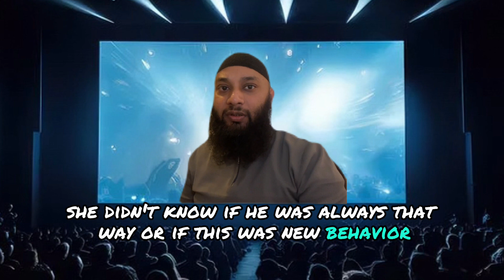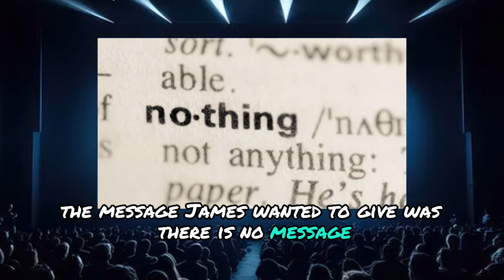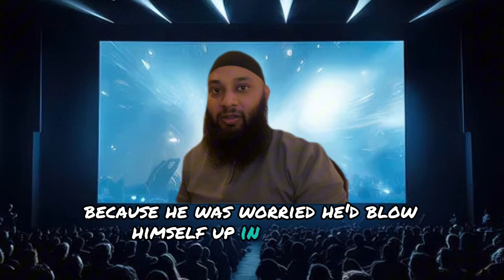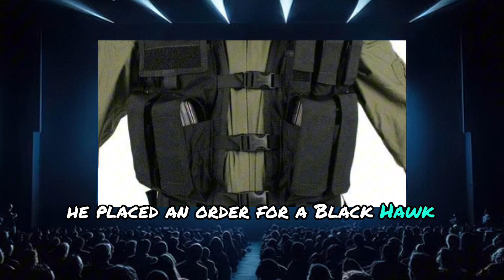Killer turns ‘Batman’ movie screening into real-life ‘horror film’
We look into the case of James Holmes, the man behind the Aurora movie theater shooting who took inspiration from Batman’s Arch nemesis, The Joker!